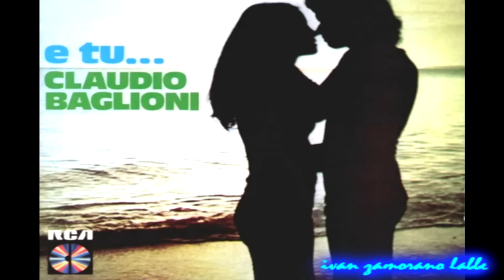claudio baglioni - no quiero enamorarme mas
0:00 - 0:54
SME
En nombre de: RCA Records Label
El propietario del contenido obtiene ingresos con el vídeo